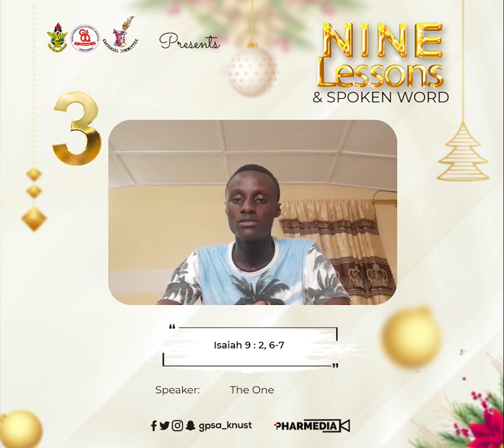9 LESSONS AND SPOKEN WORD: LESSON 3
He is coming!💥
Spread the news far and wide🗣📢
Wonderful,  Counsellor, The Mighty God, The Everlasting Father, The Prince of Peace is His Name!🔥

We take the Third 3️⃣ lesson, revealed to us by The One!☝